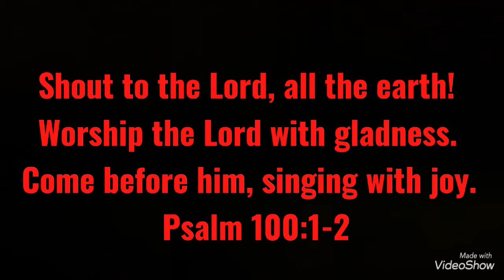Arlis Henegar Jr - "Grateful" - Elevation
Contemporary Worship music- Drum Cover and Tutorial